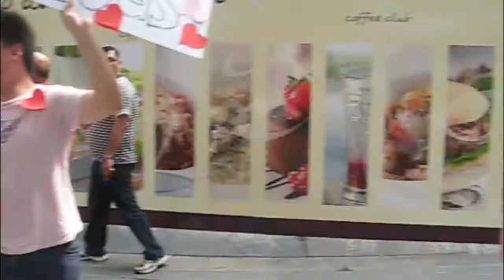Mission: Singapore - Have a Heart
In the spirit of valentine day and in conjunction with the International FREE HUGS campaign, we went to the streets of Singapore and gave out our HEARTS and our HUGS to members of the public.

A thousand paper hearts and many more hugs, were dispensed with love.

Want to be involve?

Song: Can't buy me love by the Beatles.